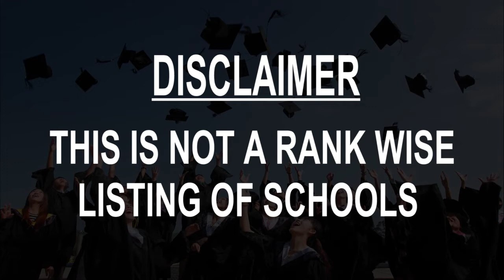Schools around Chinhoyi, Zimbabwe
Must Watch.. Best Schools around Chinhoyi

Click on Bell ICON to get the notification of New Videos.This is not rank wise listing of Top Schools in Chinhoyi, it's the list of best Schools around Chinhoyi as per the ratings given by our users.

Nemakonde High School

Chinhoyi University of Technology
A1

Lomagundi College
Zimbabwe

Chinhoyi University Of Technology Administration Block
• In the Chinhoyi University of Technology

Manyame primary